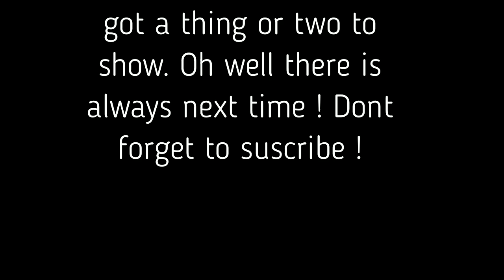A little silver or two, metal detecting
For the first time in a long while, went detecting without my son Guillaume who was away for a day with other autistic friends. So, since i drove him in that little town, not too far, we decided to try a old park near by. Results a bit slim, but managed a few surprises.